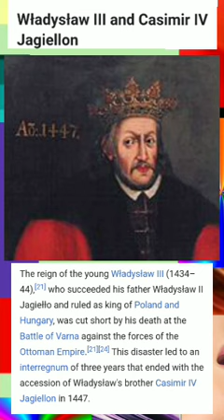Władysław III and Casimir IV Jagiellon / History of Poland The reign of young Władysław III 1434–44